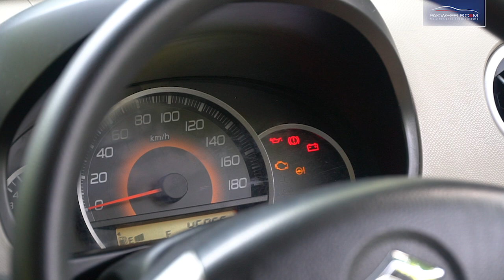How to Jump Start A Car? | PakWheels Tips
PakWheels bring another informative video for you. This time we will tell you about how you can jump-start your car, which can help you in an emergency situation.